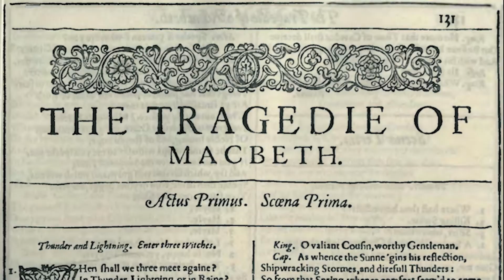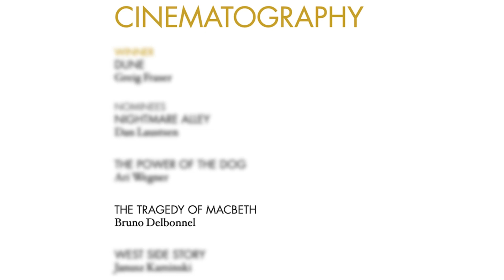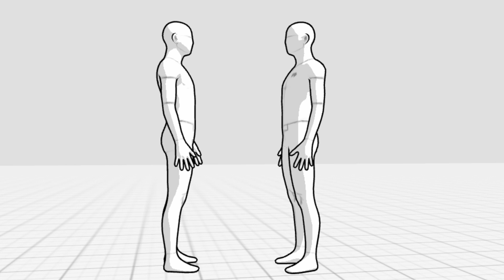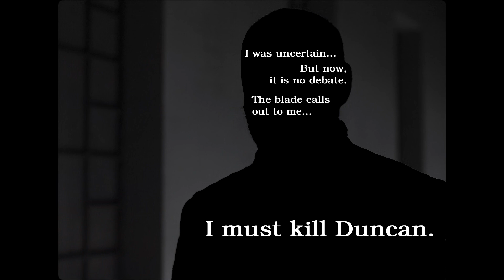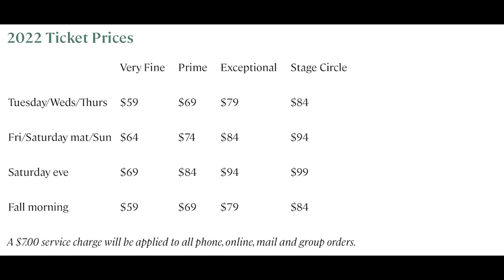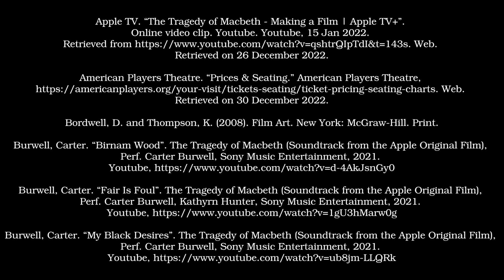The Tragedy of Macbeth Film Analysis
Analysis of the film The Tragedy of Macbeth, written, narrated and edited by Goh Kai En.

This was made for the module Introduction to Film.
This module is part of the Film, Sound & Video course, Ngee Ann Polytechnic.